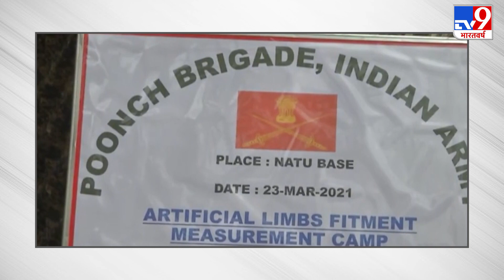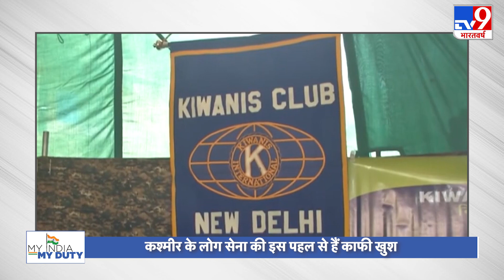Indian Army की Kashmir में बड़ी पहल, कश्मीर में घायल जनता को दे रहे हैं कृत्रिम अंग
जब आप सेना (Indian Army) के जवानों को देखते होंगे तो ज़ाहिर है आपको इन वीर सपूतों पर गर्व होता होगा. सेना के हाथ में हमेशा देश की हिफाजत के लिए बंदूक रहती है. लेकिन जब आप ये वीडियो देखेंगे तो आपका सीना गर्व से चौड़ा हो जाएगा. ये वीडियो जम्मू कश्मीर (Jammu Kashmir) से आया है जहां भारतीय सेना (Indian Army) दिल्ली के एक NGO के साथ मिलकर उन लोगों की मदद कर रही है जिनके पैर और हाथ दुश्मनों की गोली से अपाहिज हो चुके हैं.